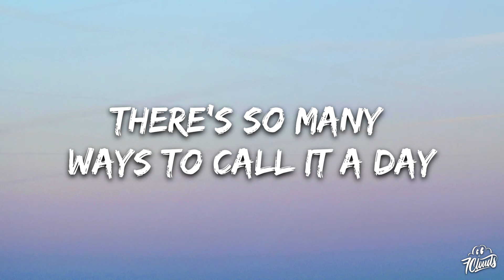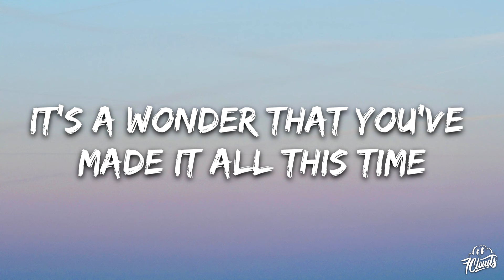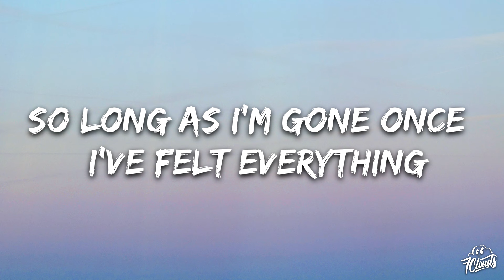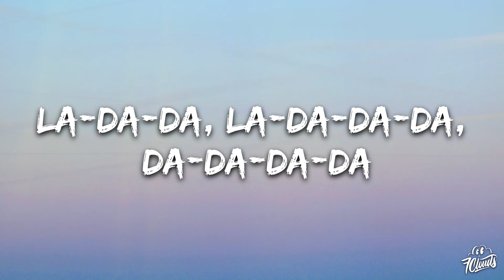Quinnie - Promised (Lyrics)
🎤 Lyrics:

face first in the public pool
swerved off the interstate one night
hurts most once ur home from school
you’d quit this out of spite

there’s so many ways
to call it a day
when u don’t know where to go
just let the little guy bright
in the crosswalk light
guide u to where u need to go
sometimes it’s fortune
and sometimes it’s fate
when u just miss the green light
but something’s keeping u safe
while it’s making u late
it’s a wonder that you’ve made it all this time

at best ur the shape of u
in shadows on blinding flood light fields
that green apple shampoo
ur sculpted babybel peels
ur dryer steam
ur someone’s wet dream
ice cream for a meal
ur singalongs
to christmas songs
or a dog at ur heels

sleep long for the sheet prints it leaves on ur face
tomorrow isn’t promised but i woke today
i don’t really care how long i get to stay
so long as i’m gone once i've felt everything